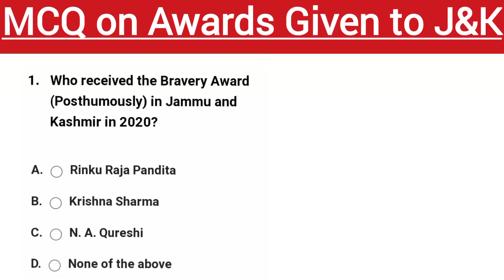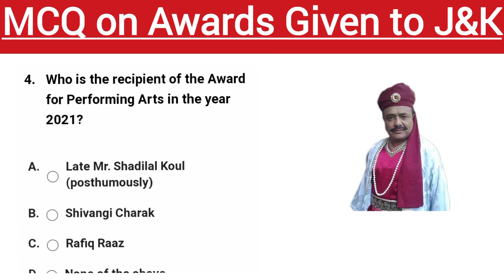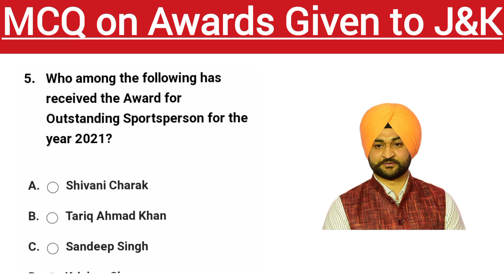MCQ on awards Given to jammu and Kashmir from 2020 to 2023 /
MCQ on history of Jammu and Kashmir
MCQ on Geography of Jammu and Kashmir
MCQ on economy of Jammu and Kashmir
MCQ on tourist places of Jammu and Kashmir
MCQ on flora and fauna of Jammu and Kashmir
MCQ on reorganization act 2019 of Jammu and Kashmir
MCQ on Rivers and lakes of Jammu and Kashmir